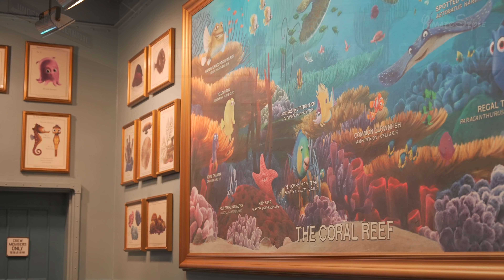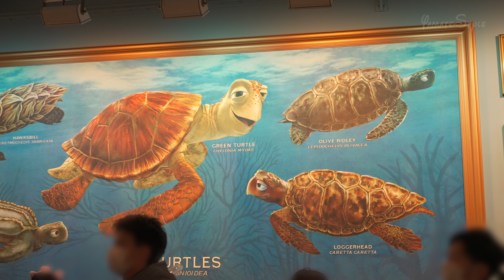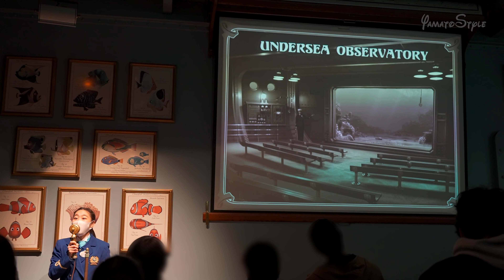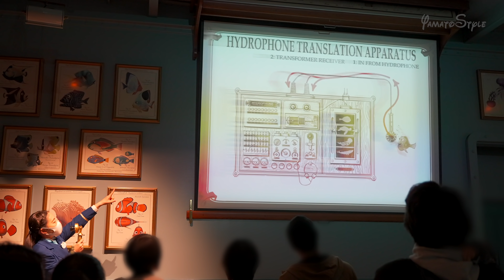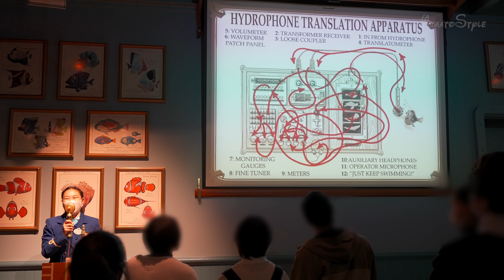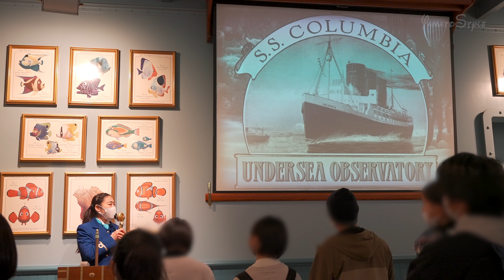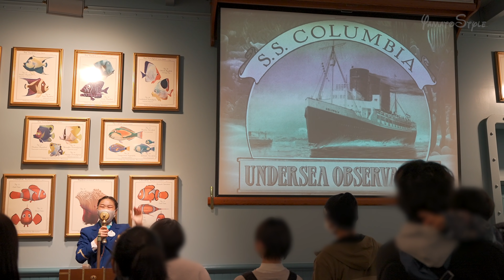緊急事態宣言中のタートル・トーク / 東京ディズニーシー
【タートル・トーク】